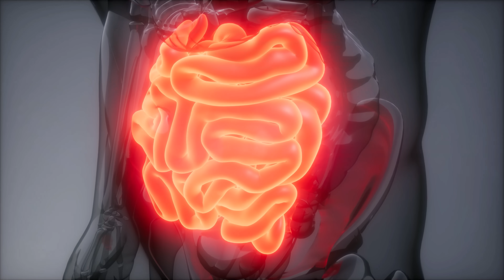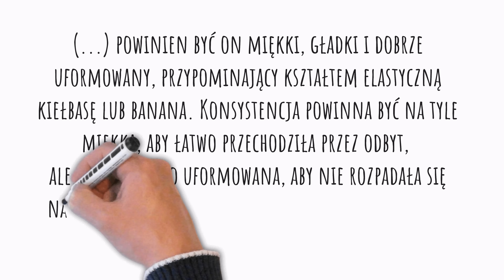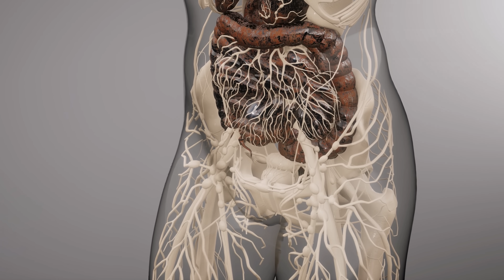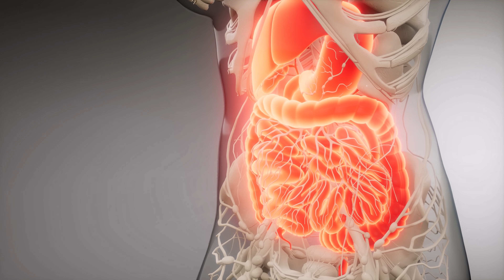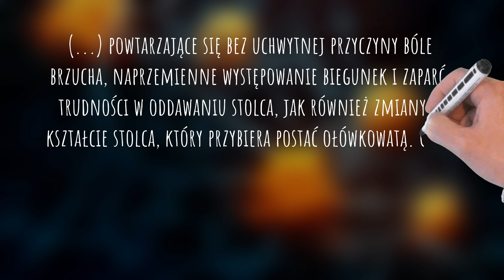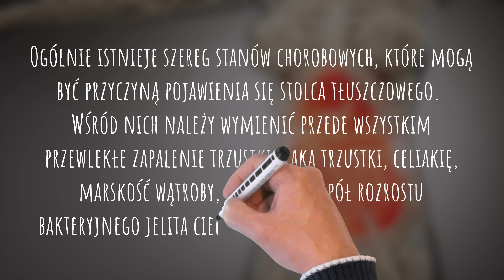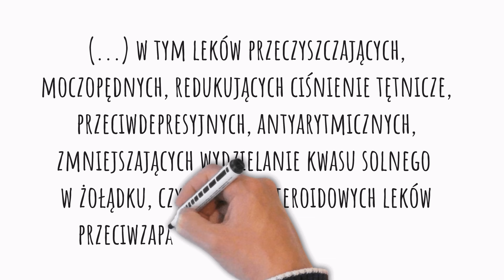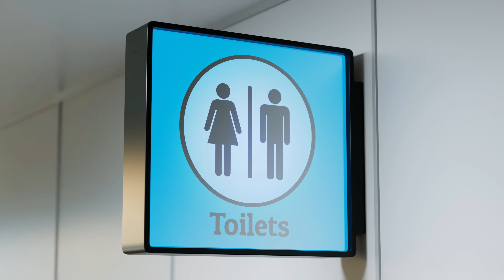Co wygląd... stolca może ujawnić o Twoim zdrowiu (nie tylko jelit)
Diagnostyka problemów zdrowotnych na podstawie wyglądu stolca jest jednym z narzędzi w medycynie, pozwalającym na wstępną ocenę stanu zdrowia i podejrzewanie różnych schorzeń. I o tym jest niniejszy film. Pozdrawiam, dietetyk dr Bartek Kulczyński.

⏱️ SPIS TREŚCI:
0:00 | Wygląd stolca świadczy nie tylko o stanie zdrowia jelit
0:23 | Skala bristolska - co to takiego
0:55 | Różne typy stolca - o czym świadczą i co zmienić w diecie
3:29 | Prawidłowy wygląd
4:08 | Prawidłowy kolor
4:52 | Prawidłowy zapach
5:04 | Nieprawidłowy kolor - o czym może świadczyć
10:37 | Inne nieprawidłowości w wyglądzie, które świadczą o problemach ze zdrowiem
12:39 | Rytm wypróżnień - jaki jest prawidłowy
16:25 | Jak wzmocnić zdrowie jelit